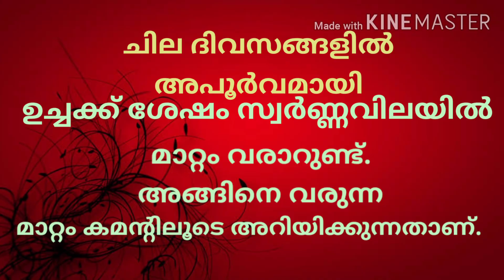today goldrate/ഇന്നത്തെ സ്വർണ്ണ വില/14/07/2020/ kerala gold price today/kerala gold rate/916/